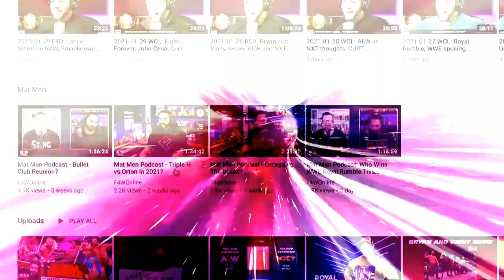Could Kevin Owens be the next big AEW acquisition in January?: Wrestling Observer Live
Bryan and Mike discuss the news of Kevin OWens and his WWE contract coming due. [September 8, 2021]